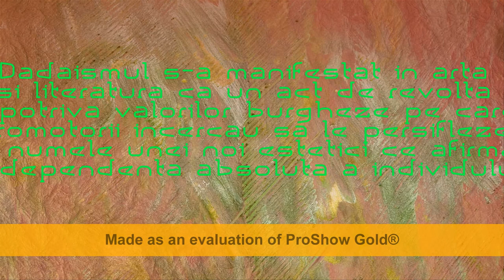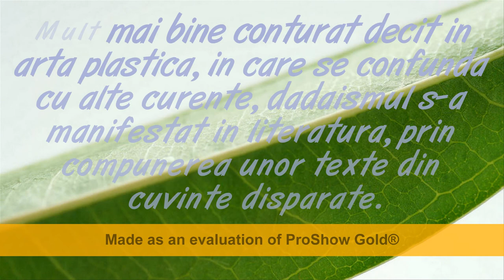" Dadaismul "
" Dadaismul " (curent literar și artistic)